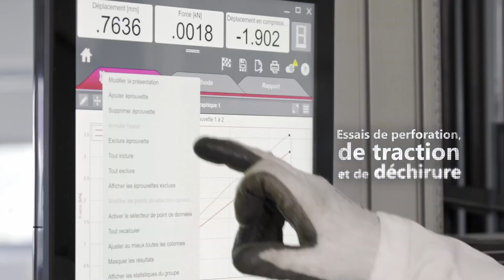COLETANCHE - Géomembrane Bitumineuse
Découvrez notre nouveau film institutionnel qui place le savoir-faire, l’expertise et l’innovation au cœur des valeurs de Coletanche, la marque spécialisée dans l’étanchéité des structures génie civil du groupe IKO-AXTER.

Merci à tous ceux qui ont participé de près ou de loin à la réalisation de ce film!